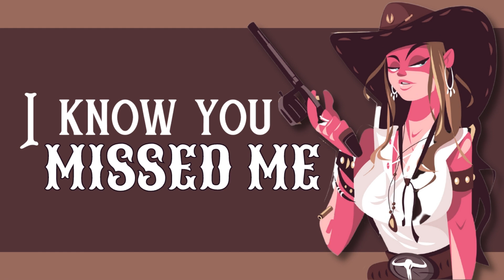♡ I Know You Missed Me, Outlaw | ASMR Audio Roleplay | F4M ♡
It's been a long time but I couldn't leave things like this. ♡

✰ all links are 18+ ✰

Performed & edited by me
Art is used under license